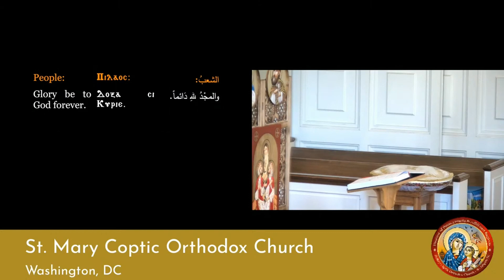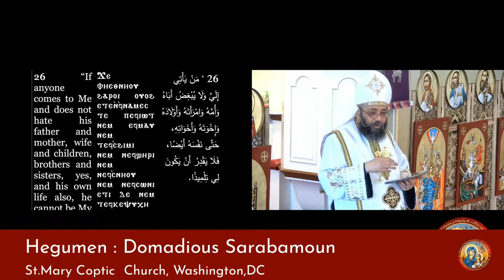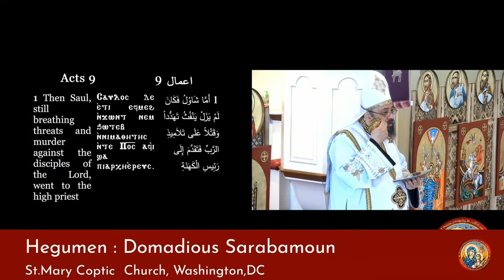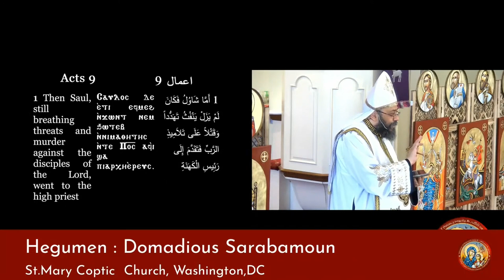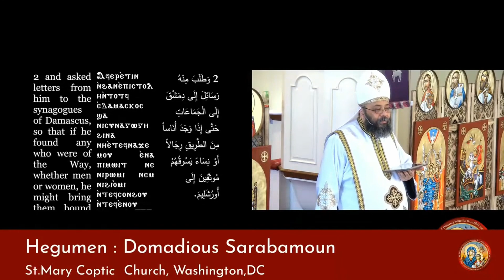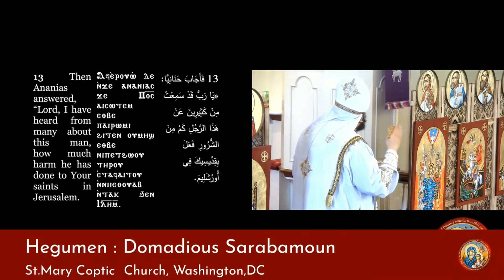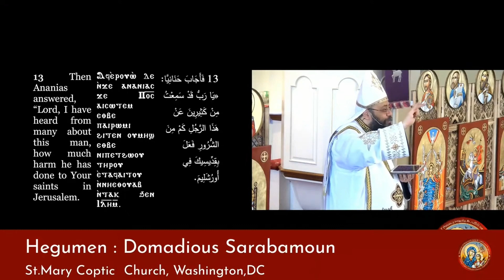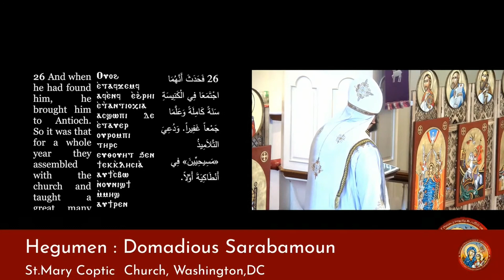How to Be a Disciple | Fr. Domadious Sarabamoun | The 9th Day of Meshir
The Divine Liturgy's Sermon | Sat Feb 17, 2024